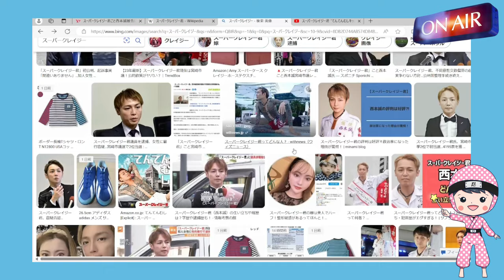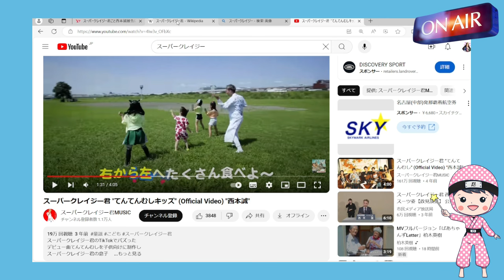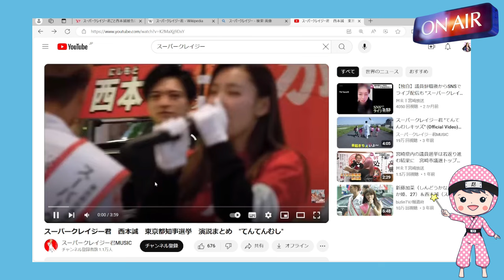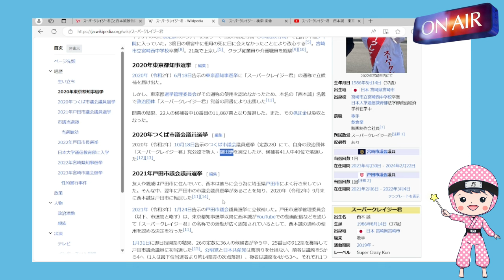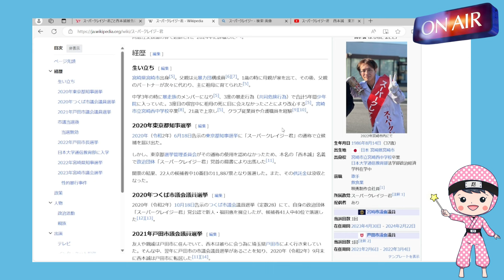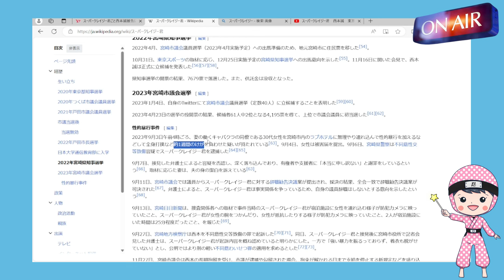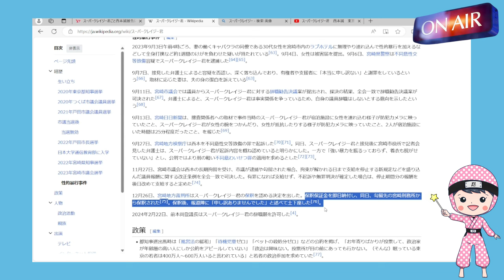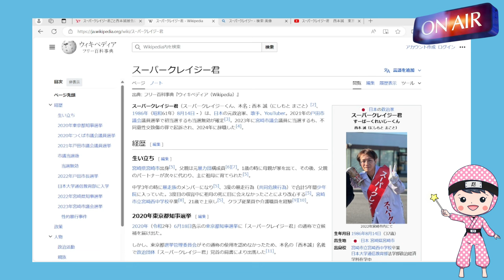西本誠に懲役７年の求刑/なぜ彼は次々と選挙に立候補できたのか?